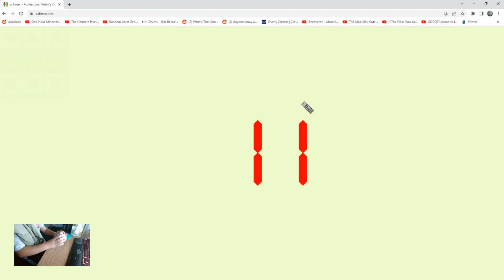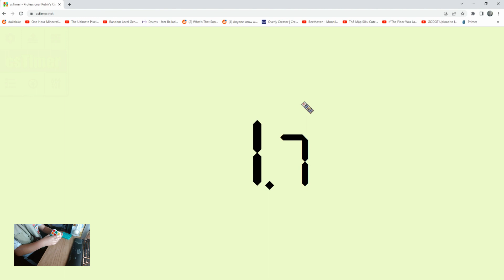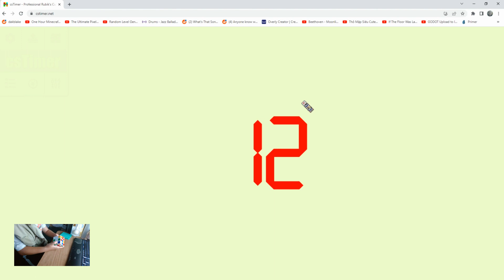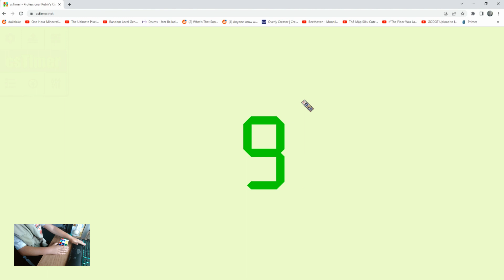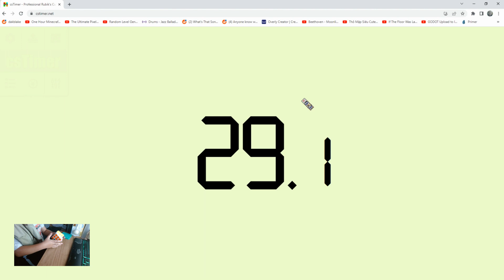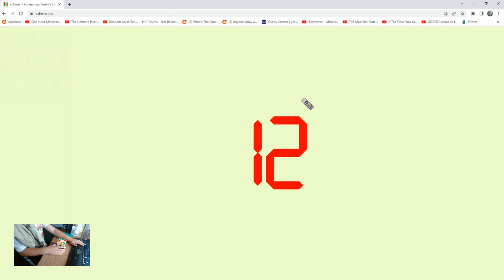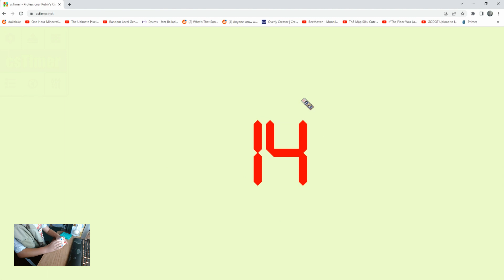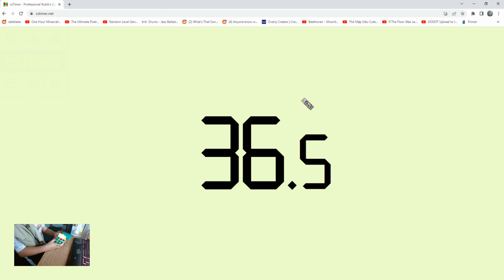Another normal cubing session